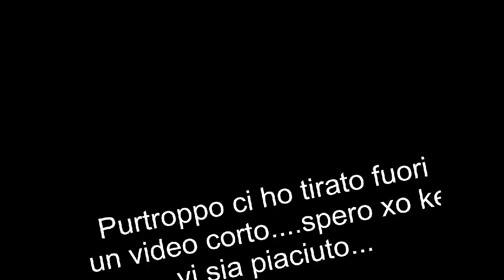PUTINATI FERRARA parkour